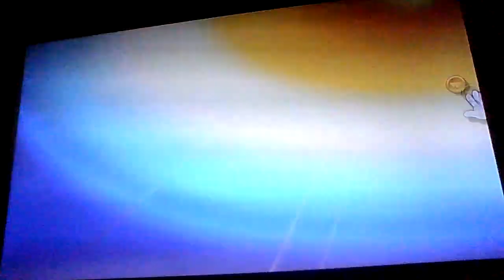Super Smash Bros. Ultimate: Sasuke and Naruto VS. Madara.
Please do not get try to hunt me down in real life.

This video is a video that shows a "Super Smash Bros. Ultimate" fight that I have done that involves Miis of Sasuke and Naruto from the Naruto franchise fighting against Madara from "Naruto Shippuden."